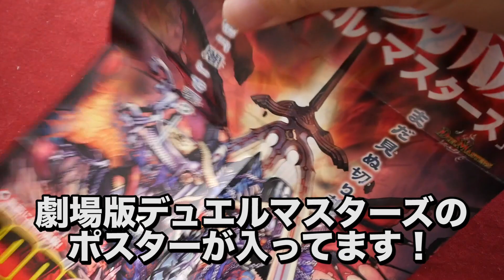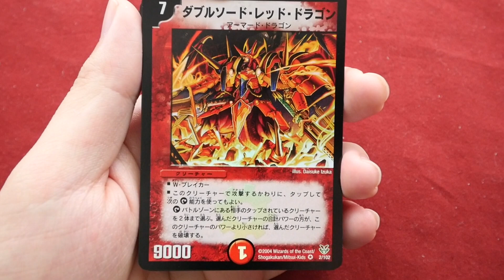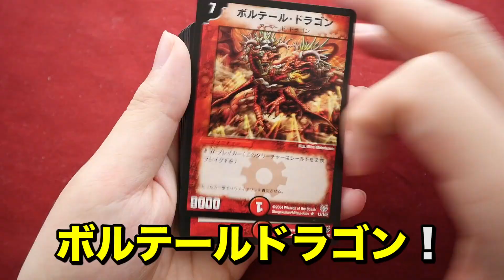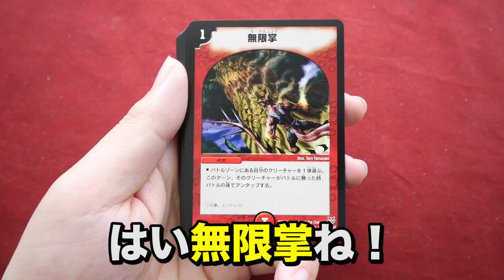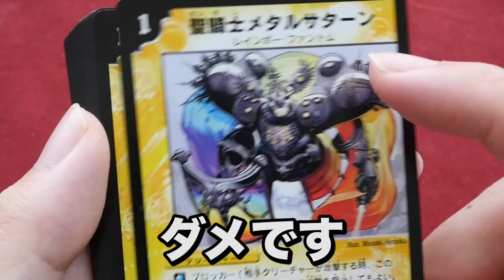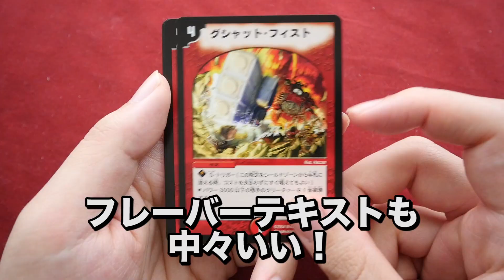【デュエマ】16年前の絶版デッキ登場！「勝舞聖龍デッキ」を開封！【開封動画】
しゃまTwitter
秋葉原にあるコレクションカード専門店「エルドラード」

SOSHIKIスリーブはこちら！